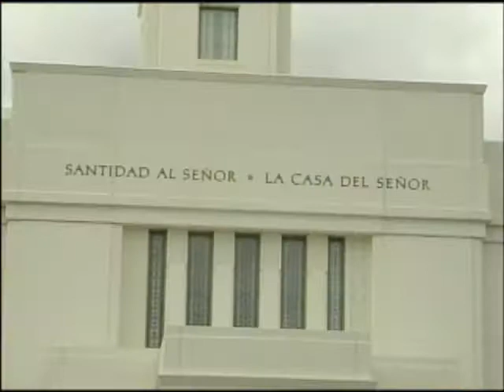Templo Mormón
Reportaje del templo Mormón